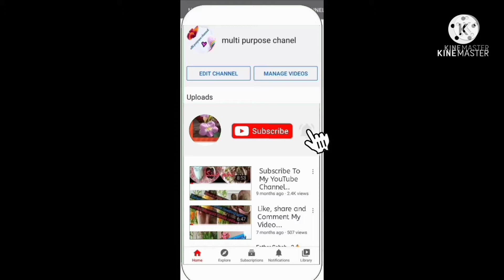Hyderabadi Dam Chicken Recipe/M P C/ Urdu Hindi video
Hello today

Hyderabadi Dam Chicken Recipe

Hyderabadi Chicken
# Chicken Recipe
Dam Chicken
M P C
multi purpose channel